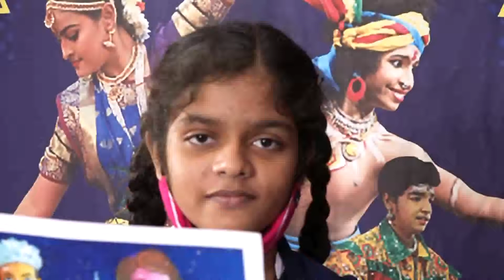National Level Kala Utsav - 2022(Visual Art 2D Painting-Girl)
Name : Pooja Yadav
Class : X
School : Govt. Sr.Sec.School, Sabari Jn